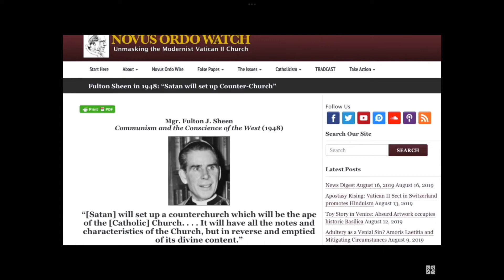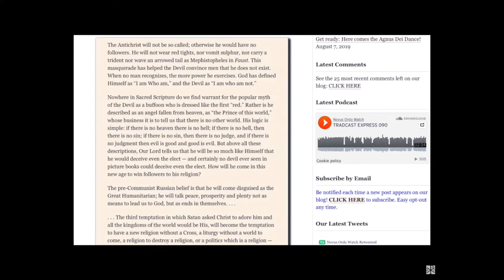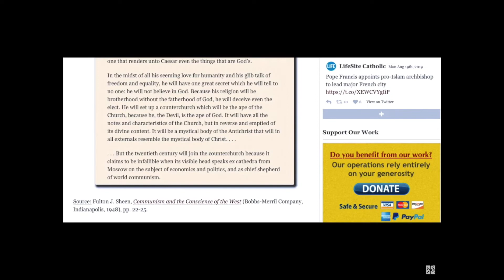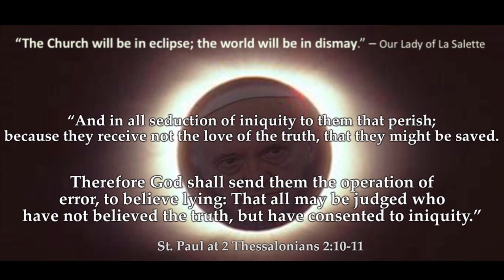Novus Ordo Antichurch: Preparing the Way for the Antichrist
Fulton Sheen in 1948: “Satan will set up Counter-Church”
Surprise! Francis “Not Offended” by Blasphemous Crucifix Gift
Hiding Christ from the Jews? Francis’ Pectoral Cross is covered during part of Meeting with Chief Rabbis

Also see all of the following:

The Loss of Ecclesiastical Offices – Part I: Is Holy Church Unprotected?

The documents of Vatican II are intentionally multivalent, with the Modernist conspirators knowing that the Modernist parts of each document would be later applied. What we’re seeing today isn’t in spite of Vatican II, but because of it. See the following: Traditionis Cojones and the key to unlocking the Council “In no way, therefore, can the Novus Ordo be considered a Catholic rite” TIME BOMBS OF VATICAN II